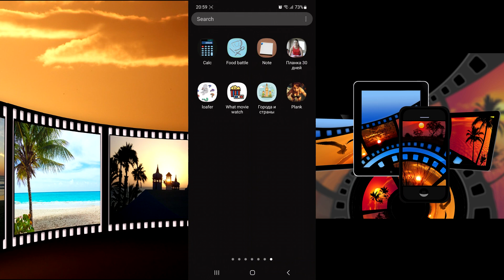Quel film regarder